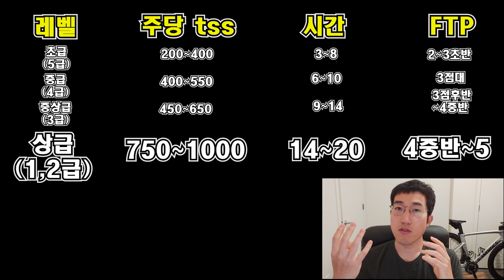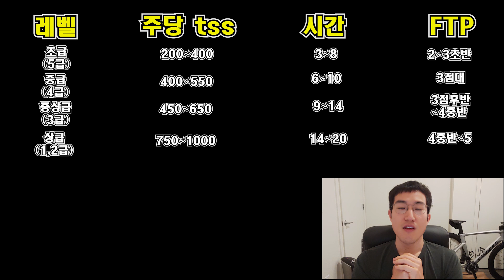[피토라이더] TSS, 얼마면 실력이 늘까? 목표달성을 위한 실력별 수치 관리법